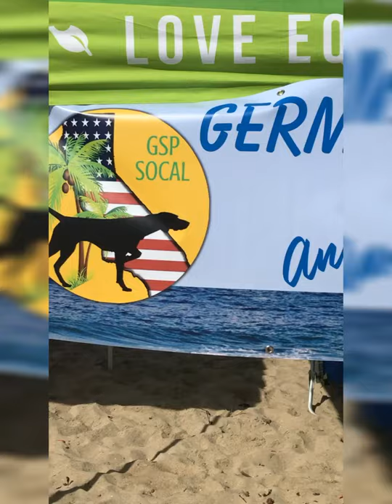2018 2nd Annual So Cal GSP beach meet up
Saturday June 2nd, 2018 Huntington Dog Beach, Ca
Follow us @gspsocal for all things So Cal GSP.